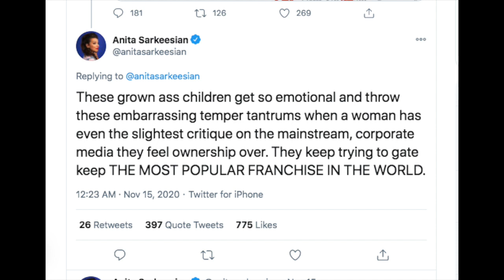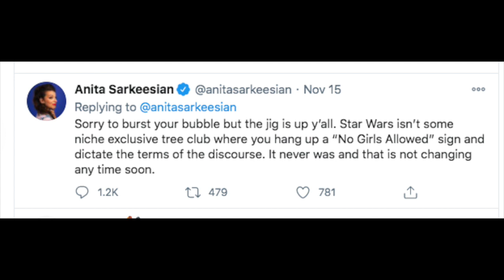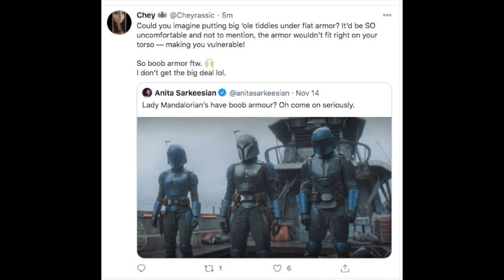Anita Sarkeesian vs Boob Armor